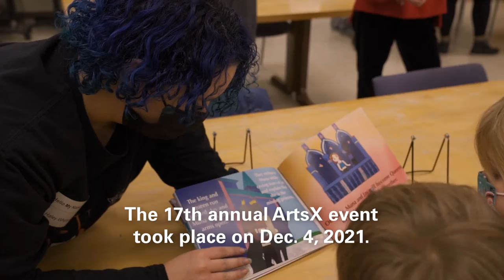ArtsX 2021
The Bowling Green State University arts community was on display for the 17th annual ArtsX showcase, which featured various performances, demonstrations and activities from BGSU faculty, staff, students and alumni.

The event, which took place Dec. 4 at the Wolfe Center for the Arts and the BGSU Fine Arts Center, included the 71st BGSU “Faculty and Staff Exhibition” as well as student artwork for sale. This year’s theme was “Here we go!” and was preceded by a BGSU Philharmonia concert, “Winter Dreams: A Holiday Celebration.”

Photos from the event show the various celebration of art on display in the annual free-to-the-public event.